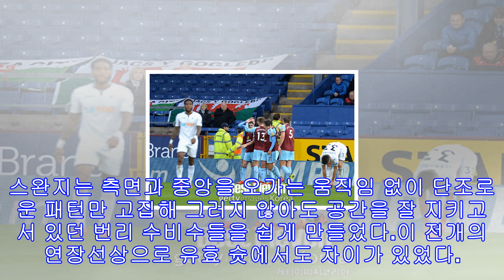모든 게 반대였던 3연승 번리와 4연패 스완지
(베스트 일레븐)같은 경기장을 반 씩 나눠 쓴 두 팀이 너무도 반대인 경기력과 결과를 보였다. 번리는 3연승을 할 만큼 모든 게 완벽했고, 스완지는 4연패가 당연할 만큼 부족한 게 많은 날이었다. 19일 새벽 0시, 영국 터프 무어에서 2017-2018 잉글랜드 프리미어리그(EPL) 12라운드 번리와 스완지 시티의 경기가 열렸다. 홈 팀 번리가 전반 29분 잭 코크, 전반 40분 애슐리 반스의 골을 앞세워 2-0 승리를 챙겼다. 이날 경기는 최근 잘 나가는 집 번리와 완전히 하락세인 스완지의 차이가 무엇인지 한 눈에 알 수 있었다.